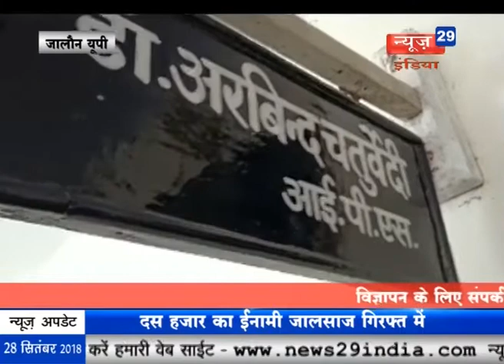News29India#रामलला के पक्ष में आएंगाफैसला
रामलला के पक्ष में आएंगा फैसला
पुलिसकर्मी की दर्दनाक मौत
देपालपुर के ग्रामीणों में मचा हड़कंप
दस हजार का ईनामी जालसाज गिरफ्त में